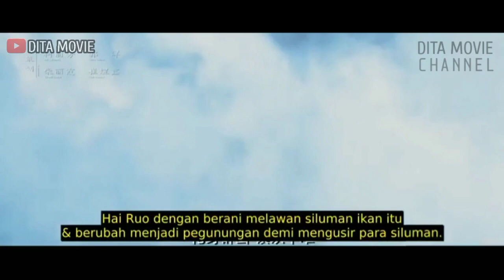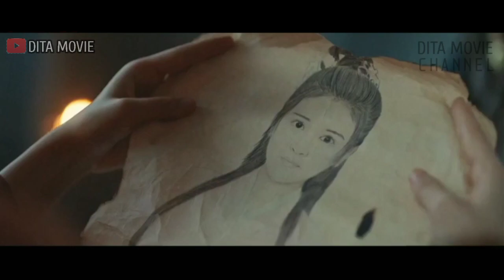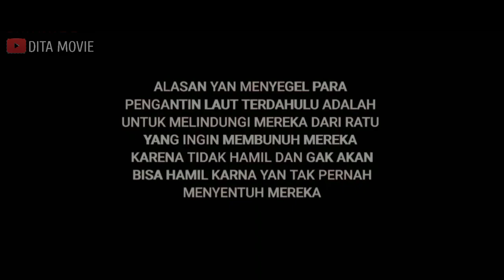TUMBAL GADIS CANTIK UNTUK PENGANTIN LAUT - ALUR CERITA FILM ENORMOUS LEGENDERY FISH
TRIMA KASIH SEBELUMNYA